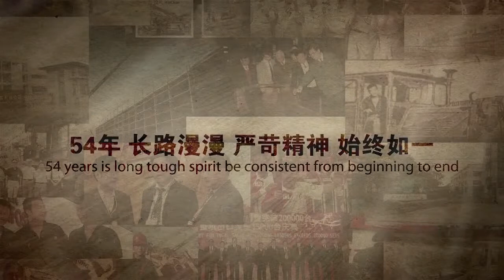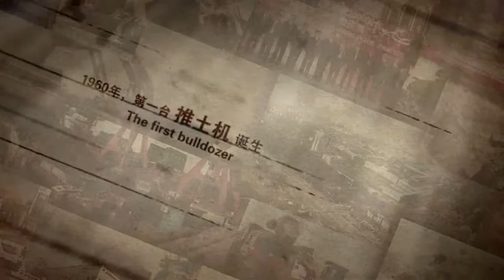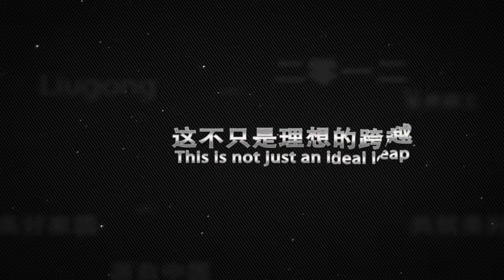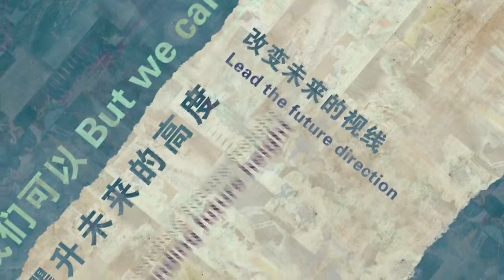LiuGong - We are Global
Esboço da história da LiuGong e seus planos futuros.
Um estrutura sólida. Um futuro sólido.